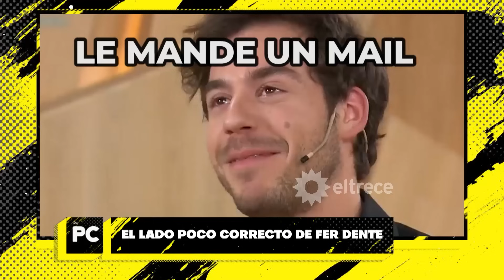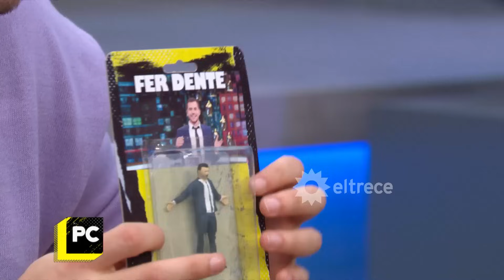"ME CREÍA MIL EN MIS INICIOS": Fer Dente en POCO CORRECTOS - NOTA COMPLETA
Momento emitido el martes 15 de agosto de 2023 en POCO CORRECTOS.